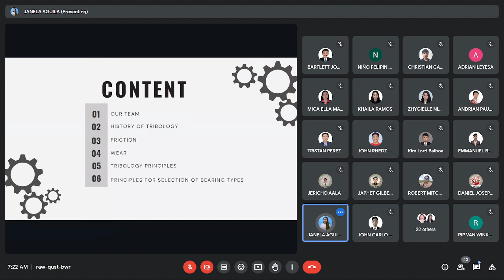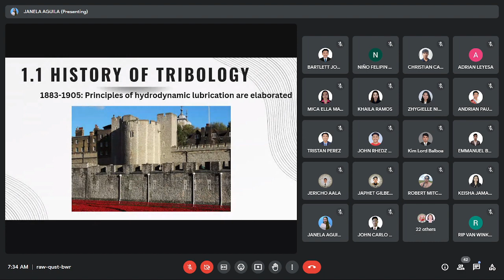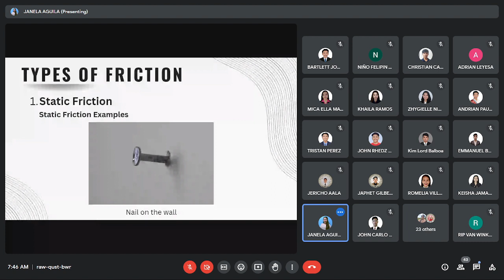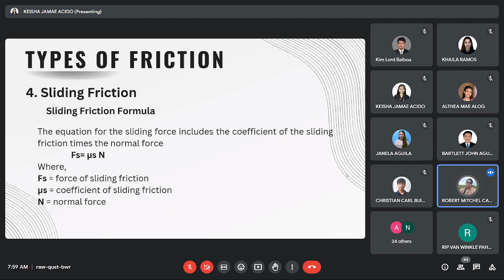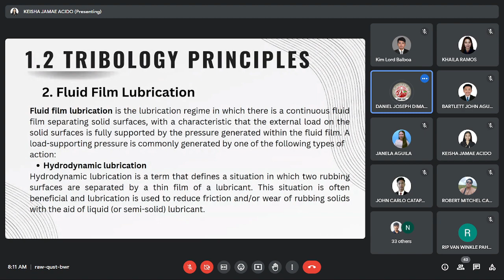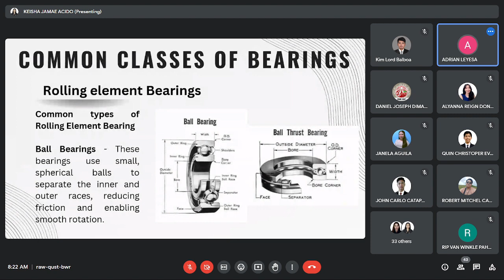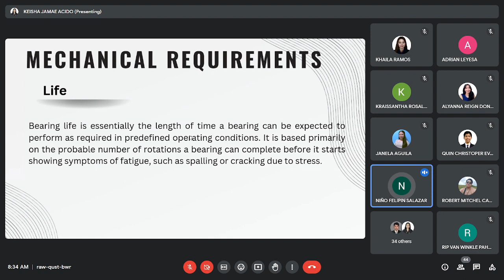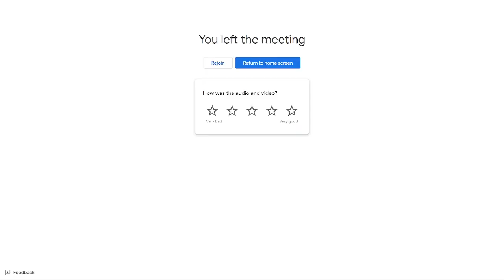MEEL 1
ME3105_SEPT 3,2023